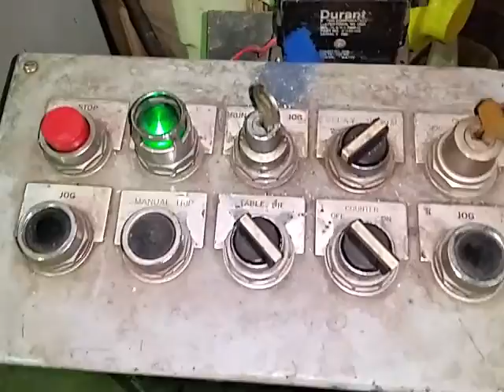40 Ton Yoder Cut-Off